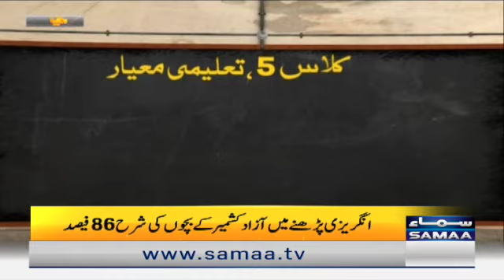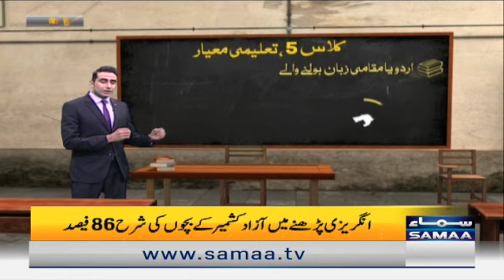Best Of Naya Din - 20 March 2022